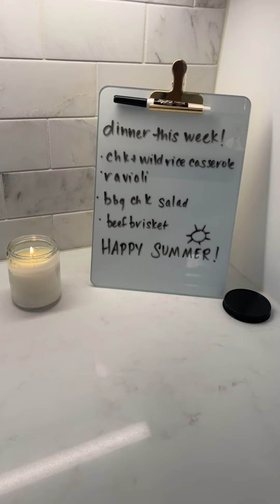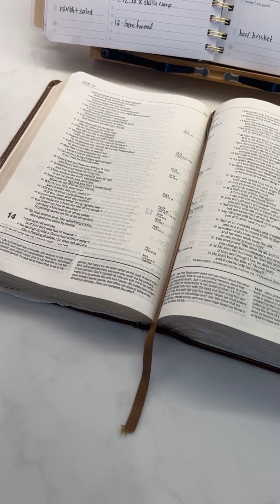Quick Summer Home Fluff Up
🏡Do you ever do this to your home? 🏡